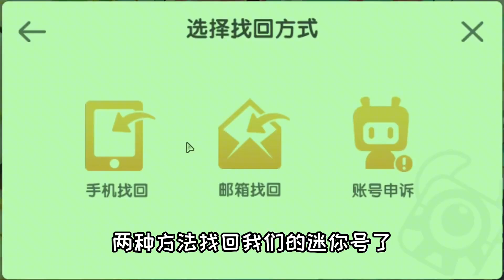迷你世界：找回迷你号的方法！非常简单，大家都可以学会